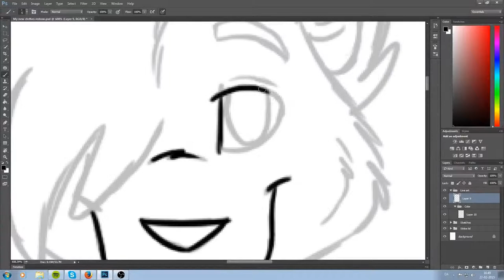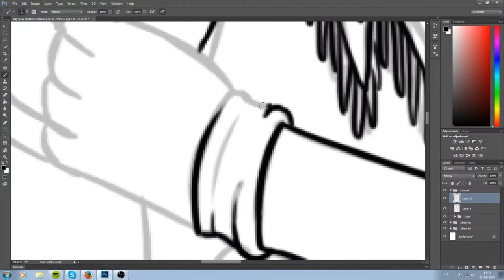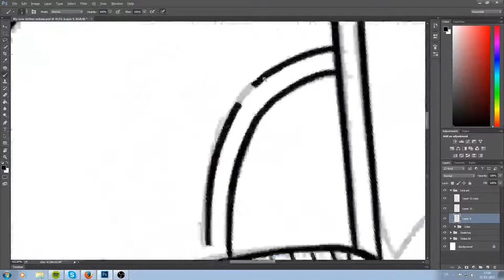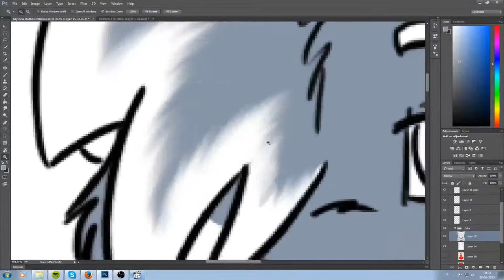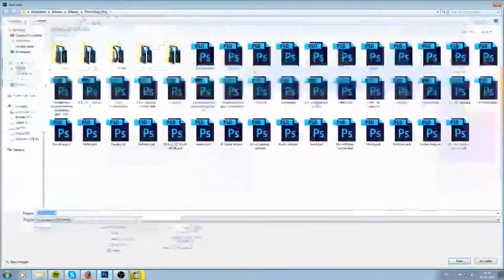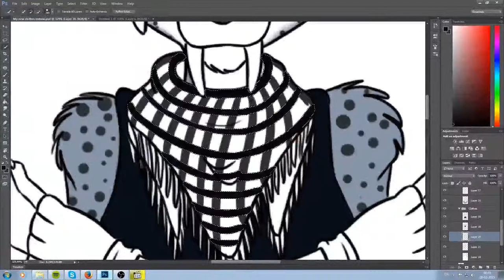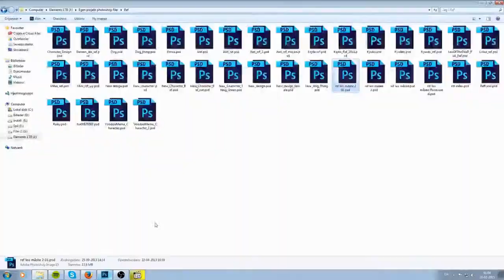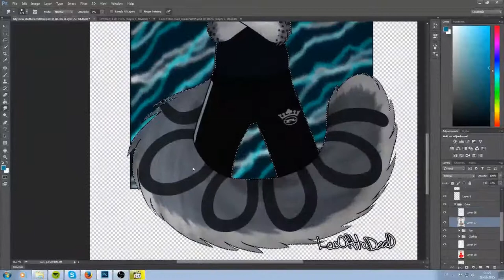Speed paint - Redraw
This is a redraw from a very old drawing I made back in 2011
I also made a speed video back then :3

Thing I have used:
PhotoShop cc, After effects c6 and

Music I used: Robert miles - Children (dream version)